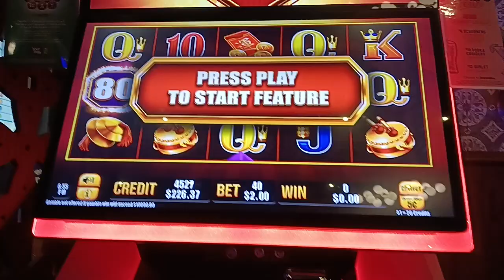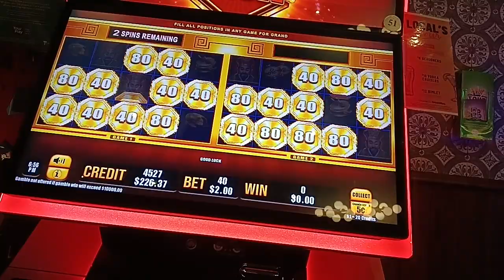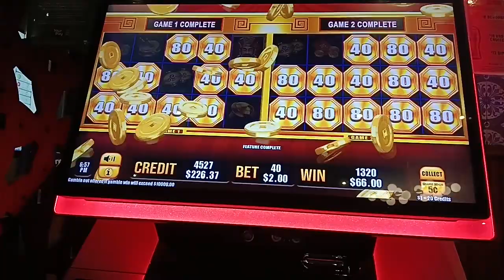big big win 02dec2023 ultra doublextra slot